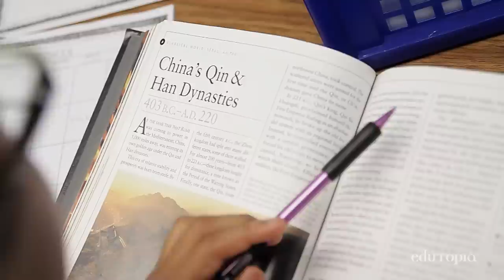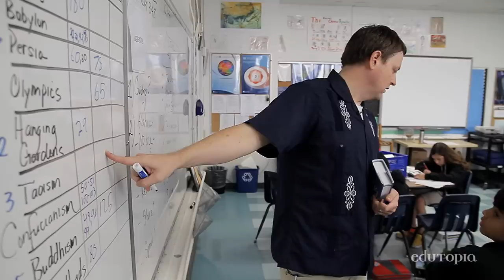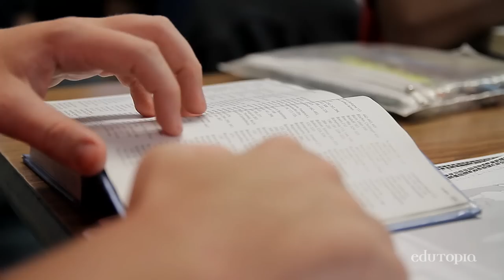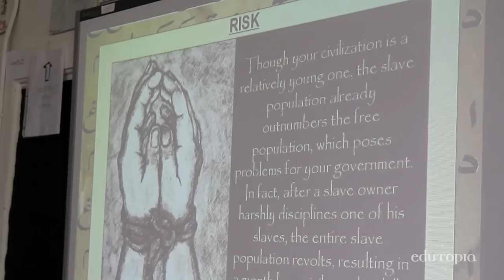Game-Based Learning Brings the History of Civilization to Life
Middle school students learn social studies through Historia, a paper-based simulation game that incorporates a world cultures curriculum aligned to state standards.

This video is part of the Made With Play series, a co-production with Institute of Play. Videos were made possible through generous support from the Bill and Melinda Gates Foundation.